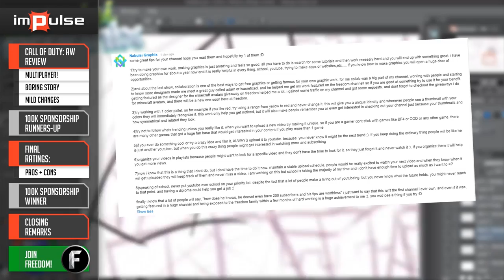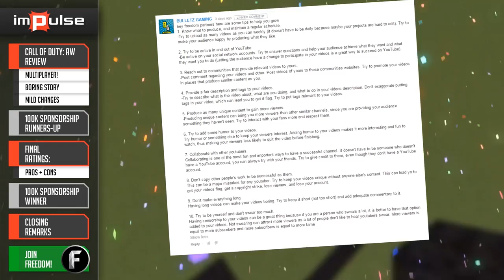★ Grandma Trash Talks in Call of Duty Advanced Warfare Multiplayer! ➜ Impulse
Zach takes you with his grandma on a wild ride through the multiplayer game mode of Call of Duty Advanced Warfare.

We will pick the winners based on the comments in this video

▼ Freedom!

▼ Network

▼ XSplit V2

▼ Music